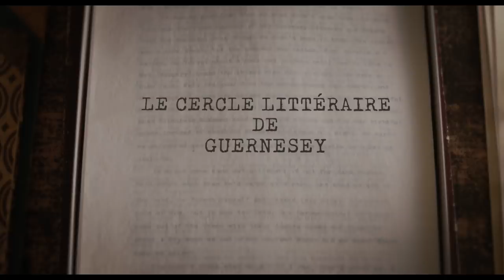LE CERCLE LITTERAIRE DE GUERNESEY – Bande-annonce Officielle VOSTF (2018)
L'adaptation au cinéma du best-seller Le Cercle Littéraire des Amateurs d’Épluchures de Patates !

Un film de Mike Newell avec Lily James.

Date de sortie au cinéma : 13 juin 2018.

LE CERCLE LITTERAIRE DE GUERNESEY

Bande-annonce officielle